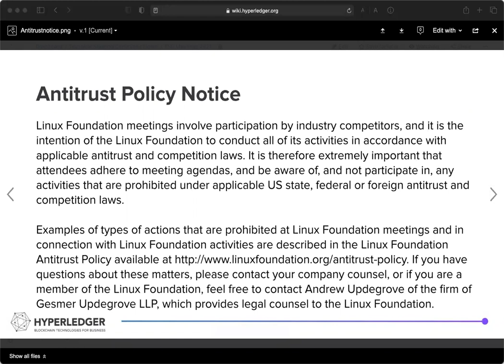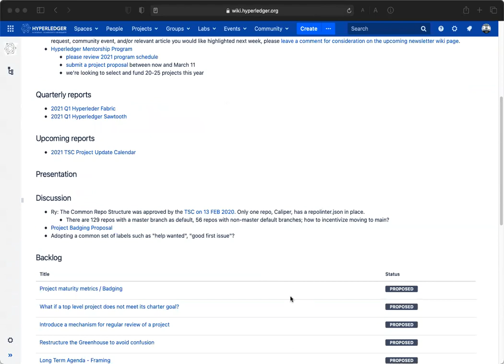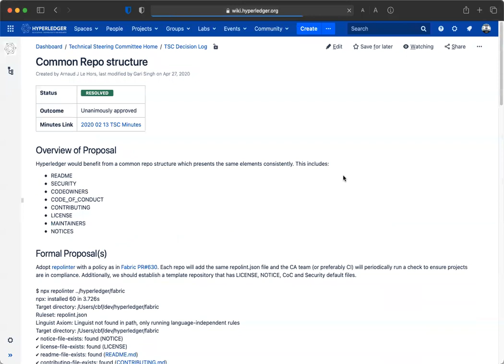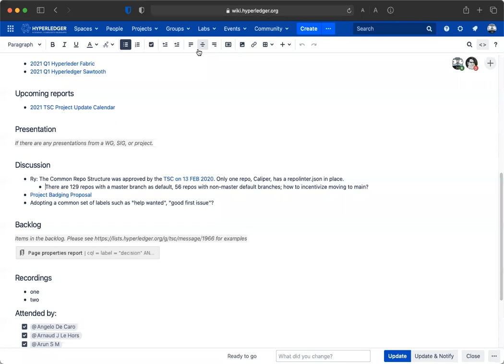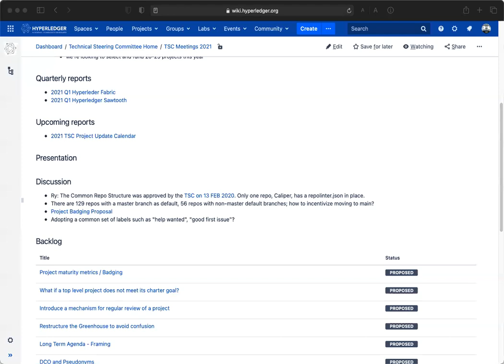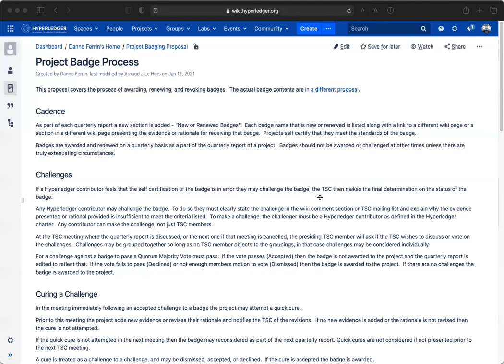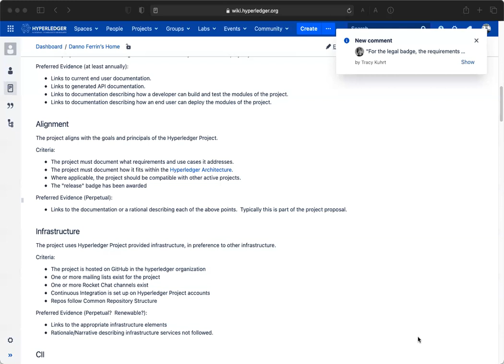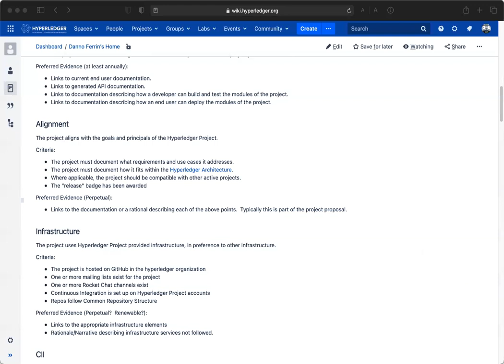2021 02 04 TSC Meeting